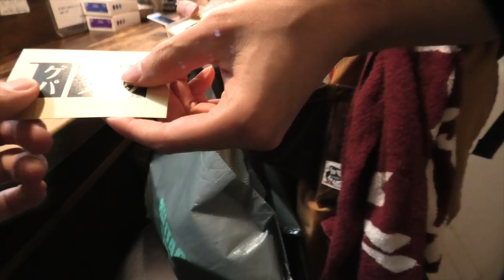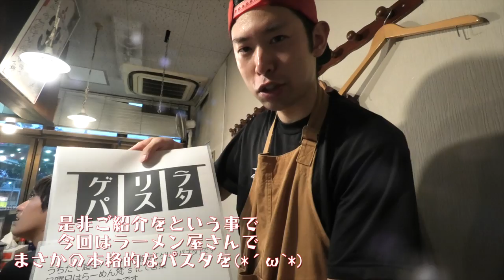【大食い】夏の涼しげな一杯 らーめん梵's【デカ盛り】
☆★訪問店情報★☆

らーめん梵'sさんにて、今年の夏から始まった新メニューのすったてを！

埼玉県川島町の郷土料理であるすったてうどんを梵'sさん流に
こよメニューのために二年かけて作った自家製の麹味噌を使い優しく旨味のある出汁と夏野菜をふんだんに使った涼しげな一杯

味噌自体もとても旨味があり、特徴のある麺にも負けず
とても美味しく爽やかな夏メニューでした

また、今回は日曜日に間借り営業しているゲリラパスタさんのパスタも一緒にいただきました
モチモチの生パスタにサッパリとコクのあるトマトソース
濃厚なチーズと本格的な一皿